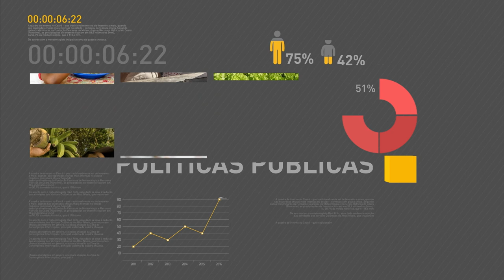Presidente Michel Temer chega à Tóquio nesta segunda-feira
REPÓRTER NBR 12H - 17.10.16: Nesta segunda-feira, o presidente Michel Temer chega à Tóquio, no Japão, onde participa de encontros oficiais com o primeiro-ministro e o imperador japonês. Temer se reunirá ainda com empresários com objetivo de ampliar a cooperação em diversas áreas e retomar os investimentos japoneses no Brasil. E mais: Brasil e Índia assinam acordos na área de pesquisa agropecuária; começa a Semana Nacional de Ciência e Tecnologia com programação em todo o país.